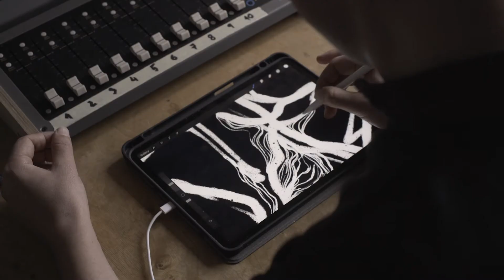Sekrety / Adam Witkowski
Adam Witkowski
Patrzę na was wszystkich z góry

Rysunek pochodzi z cyklu Blackmetal Poetry, który realizuję od kilku lat. Prace z tego cyklu to kompozycje liternicze nawiązujące swoim charakterem do logotypów zespołów blackmetalowych. Zapisane są w nich krótkie sentencje, wiersze lub hasła. Litery i wyrazy tracą tu czytelność i znaczenie, uwalniają się i zyskują abstrakcyjną formę.

Adam Witkowski (ur. 1978 w Bydgoszczy) – absolwent Wydziału Malarstwa i Grafiki na Akademii Sztuk Pięknych w Gdańsku, gdzie uzyskał również doktorat w dziedzinie Sztuki Piękne; w tej samej dziedzinie uzyskał habilitację na Uniwersytecie Artystycznym w Poznaniu. Od 2007 roku prowadzi swoje pracownie na Akademii Sztuk Pięknych w Gdańsku, a od 2015 na Akademii Sztuki w Szczecinie. Zajmuje się dźwiękiem i muzyką, a także instalacją, wideoartem i malarstwem. Współtworzy/ł m.in. takie zespoły muzyczne jak Samorządowcy, Gówno, Nagrobki, Wolność, Woda, Langfurtka. Często pracuje w duecie artystycznym z Anią Witkowską.

Realizacja video: Kulczyński Filmlab
Muzyka: Jacek Prościński
Identyfikacja graficzna: Zuza Gadomska